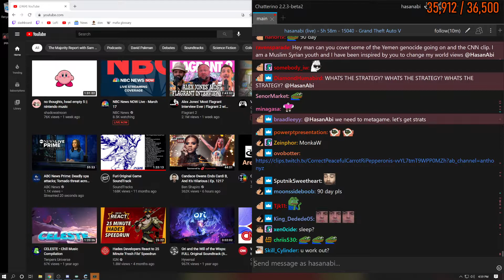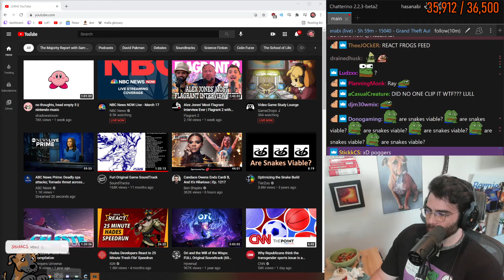HASANABI - NEWSTIME FUNTIME!!! HIVEMIND AT 6PM TN WE IN THE SEMIFINALS BABY! - 03-17-2020 - HOUR 6